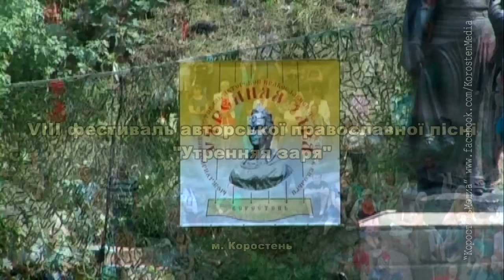КоростеньТВ_29-07-16_Фестиваль "Утренняя заря" - 2016 г. (Полная версия)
Восьмий фестиваль авторської православної пісні "Утренняя заря" у м. Коростені (Україна), присвячений пам'яті св. Рівноапостольної княгині Ольги. Пропонуємо до перегляду повну версію цього дійства.